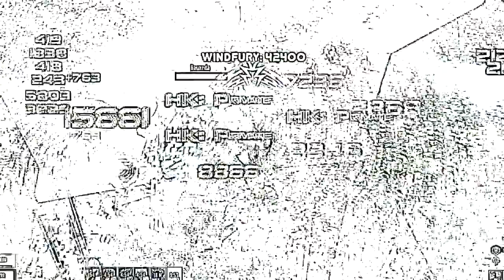2H Enhancement Shaman PvP in 4.0.3 (Previously UNRELEASED)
This is my unreleased pvp video that i never finished due to i stopped playing wow and deleted all my previous material after that... This is the same that was posted on tukui.org 2 months ago, i just figured it needed a steady place to be on here (in case someone would steal it).